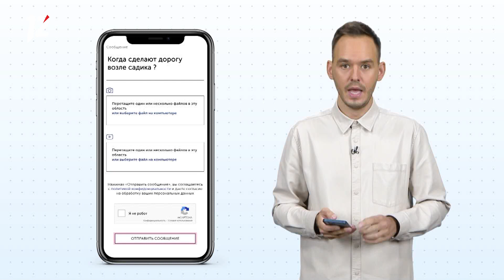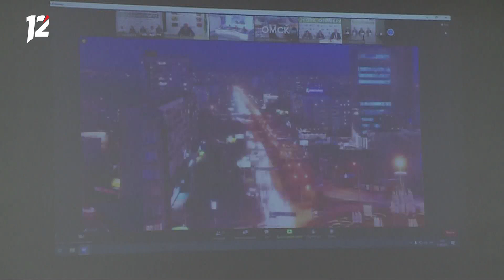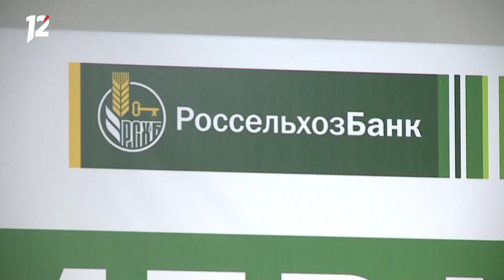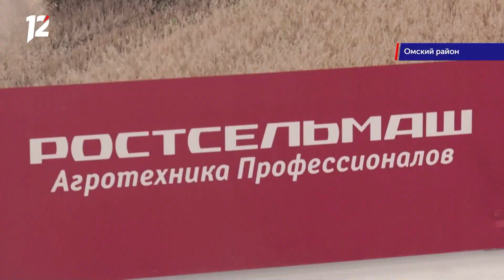Омск: Час новостей от 2 сентября 2021 года (11:00). Новости